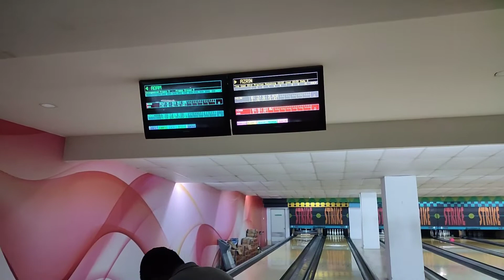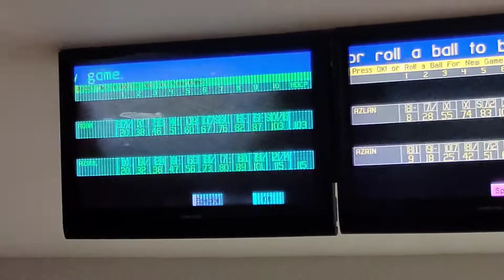Perjalanan Ke Melaka bandaraya bersejarah 2022- Kenduri Anak Paktam Syahidan Part 1